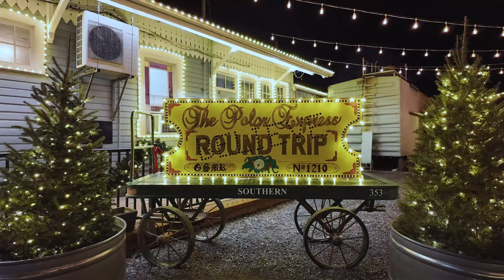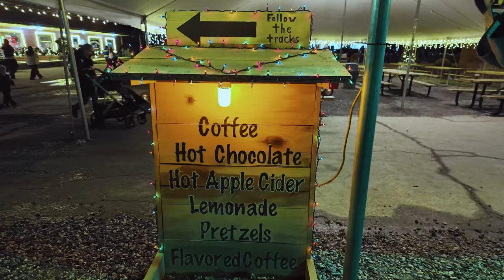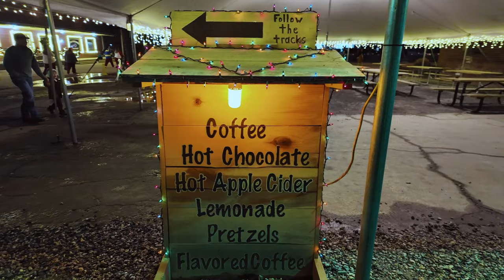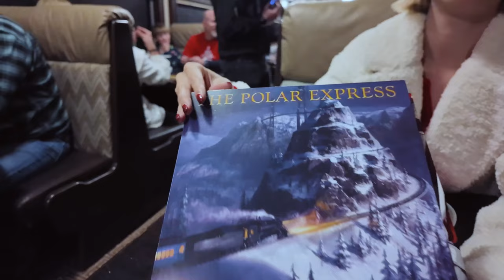We took a real life Polar Express train!!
I rode the Polar Express for the FIRST time in North Carolina! This holiday activity was such a magical experience and so fun for families. Watch my Polar Express vlog to see our experience!

Thanks for hanging out with me! I’m Megan, a 26 year old living in Raleigh, NC. I’m a full time content creator/lifestyle influencer and living with my husband and our two pets! We moved to Raleigh in December of 2021 away from family and I’m sharing my experiences & daily life!